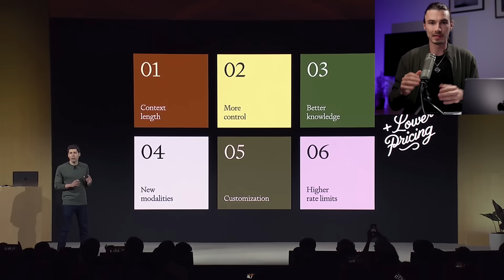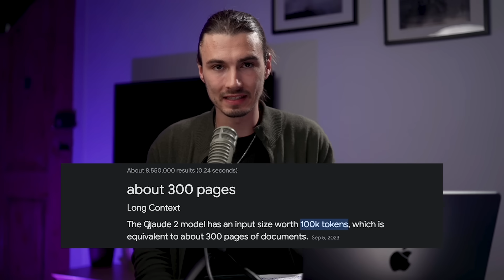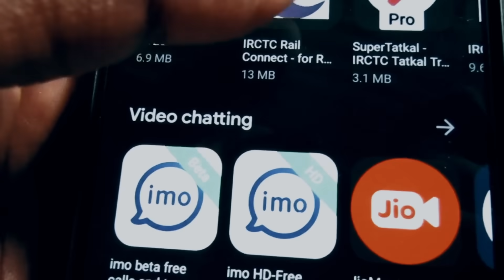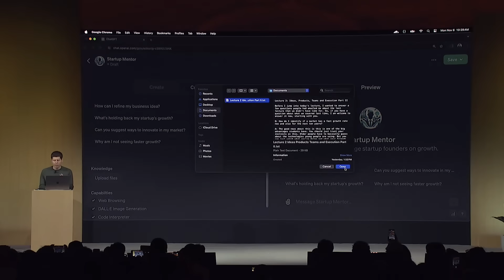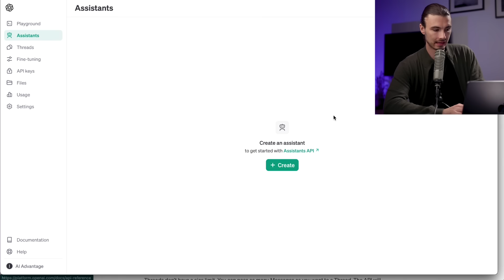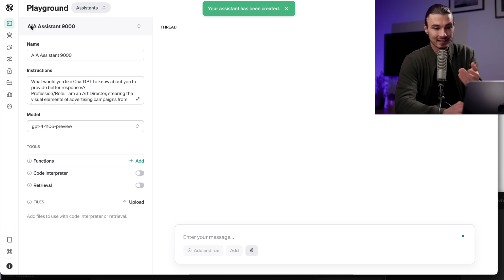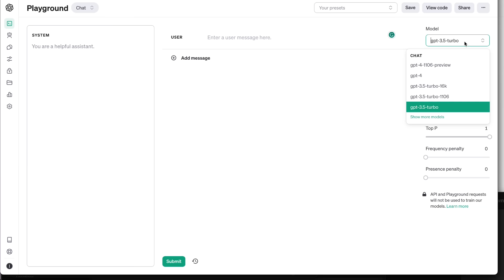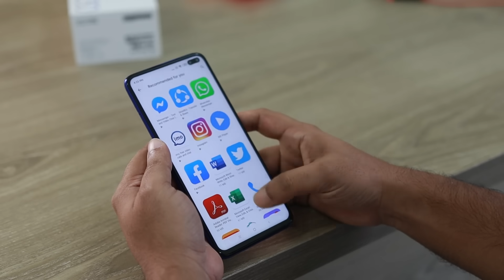OpenAI Just Upgraded All Of Their Products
In today's OpenAI dev day keynote, they announced product upgrades for all of their products including, ChatGPT, GPT-4 API, Dall-E 3 API, GPT Vision API, GPT 3.5 16k and they released the ChatGPT Store,  GPT's and the Assistant API.

0:00 What’s new?
3:48 ChatGPT Updates
6:20 Assistants
10:15 What Is Next?